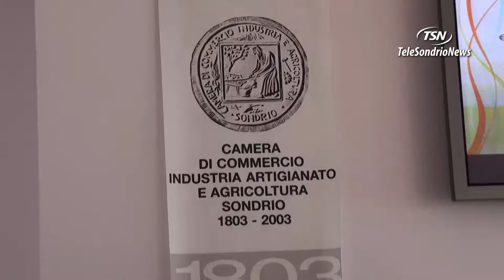Fondo Valtellina, un' aiuto per ripartire